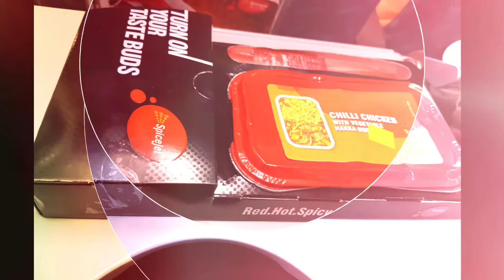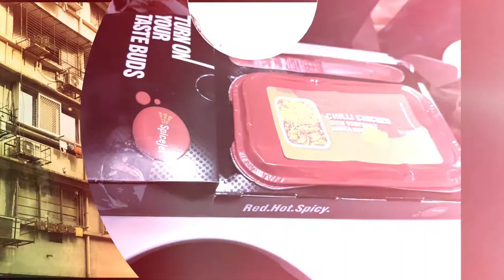Short Clip on Mumbai Travel | mumbai mumbaitravel travel | Travel video | Mumbai trip